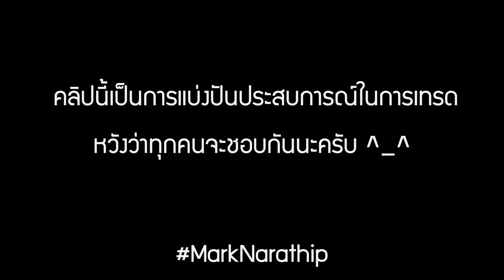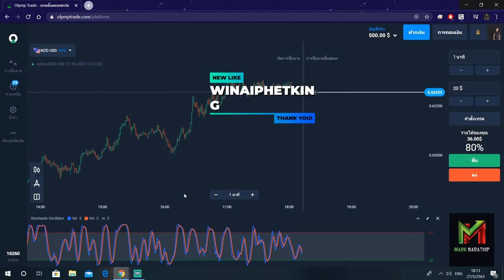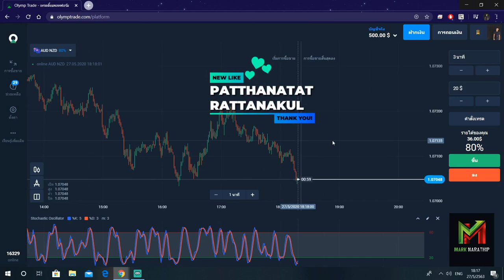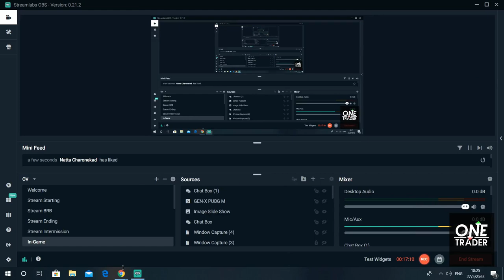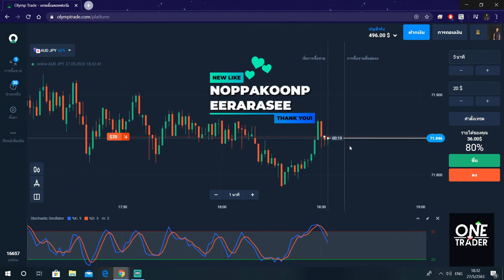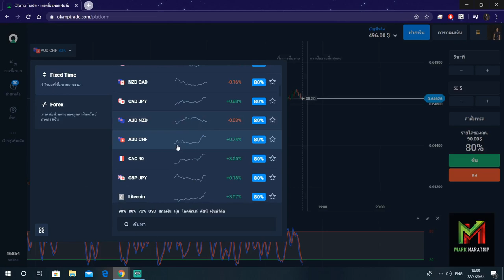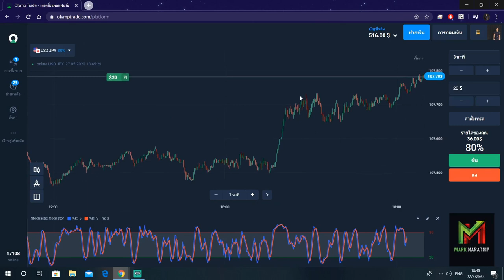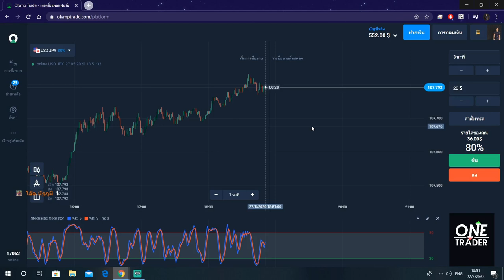ทำกำไร 52$ ใน 40 นาที (คลิปเต็ม) - Olymptade the series Ep.21 สอนหาเงินออนไลน์